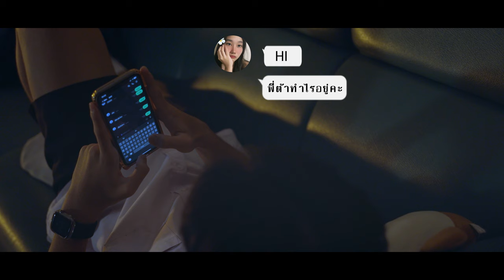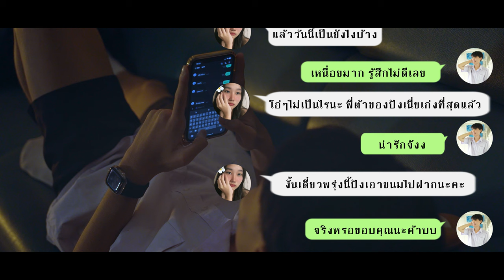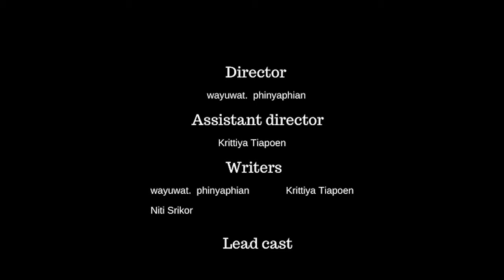หนังสั้นรักเพื่อนเสียดายน้อง l Short film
Director
wayuwat.  phinyaphian

Assistant director
Krittiya Tiapoen

Writers
Krittiya Tiapoen
wayuwat.  phinyaphian

Lead cast
Chokchai khomsawong
Chidchanok Tiangjan
Yadfa chaiyo
Thanatip Damrongsuphakit

Supporting Cast
Thanaphon Tiamyoha
Jidapha Jaiboon
Thanyarat Klabthong
Waranya Sriwareerat
Chonprecha sudjai

Editor
wayuwat.  phinyaphian

Light and sound
Niti Srikor
Color grading
Chokchai khomsawong